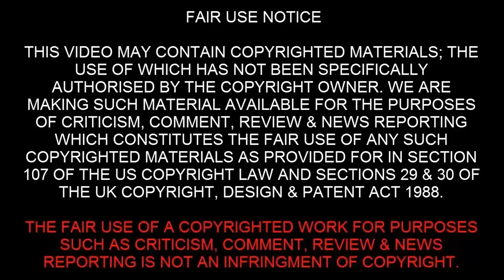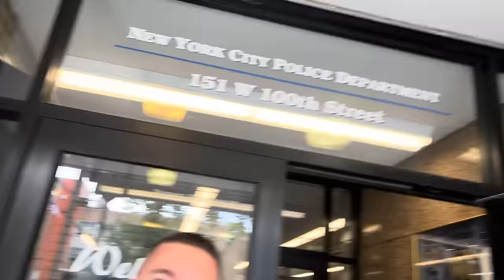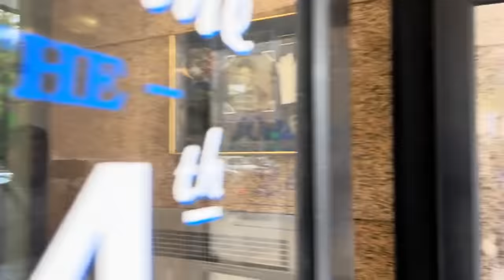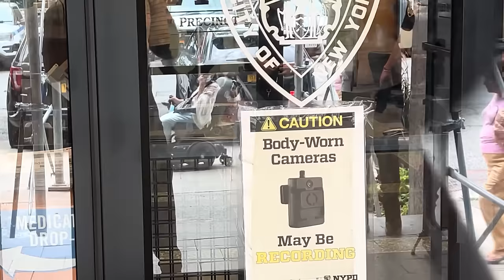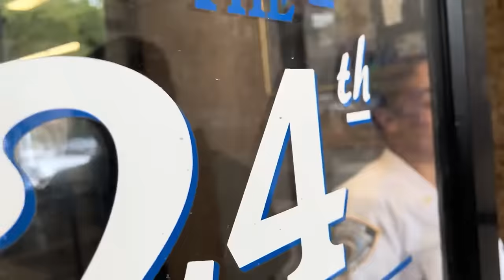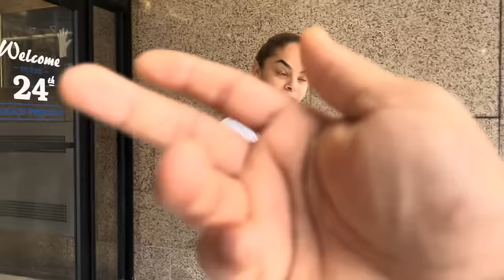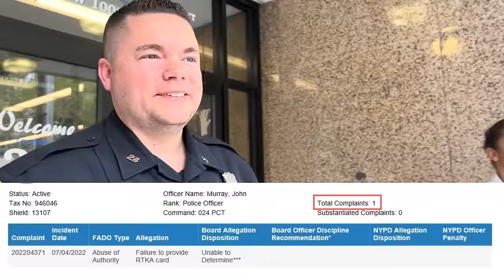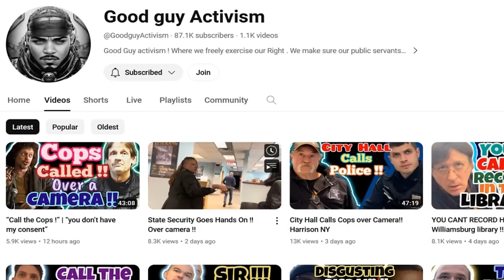NYPD Cops Ego Gets Him Owned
NYPD cops ego gets him owned when he tries to assert his authority but doesn't realize this citizen knows his rights. This NYPD cop is a tyrant and a bully who likes to give unlawful orders. This is abuse of power and the cop finaly gets owned and dismissed. ALways film the cops